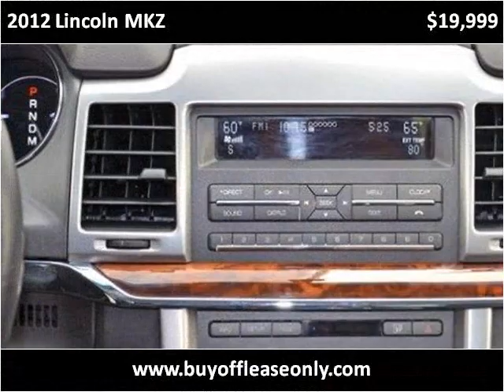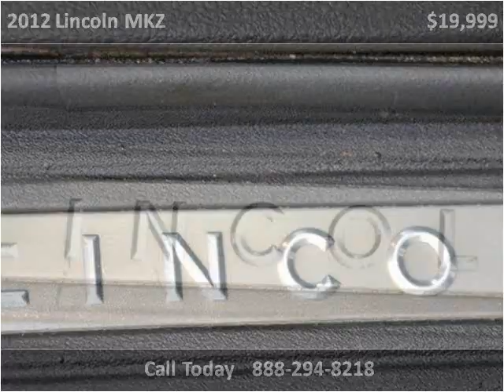2012 Lincoln MKZ Used Cars Lake Worth FL